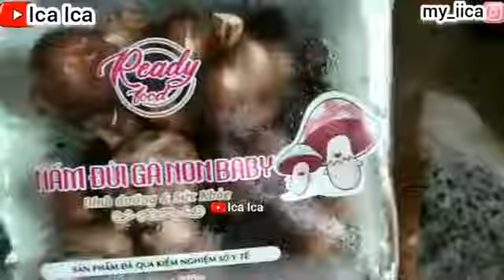BERBUKA PUASA YANG MANIS || CARA MAKAN PAKAI CADAR || HOW I EAT WITH NIQAB NIQAB || WANITA BERCADAR